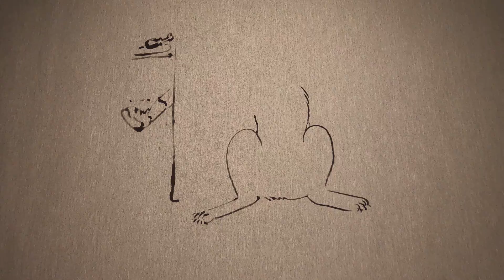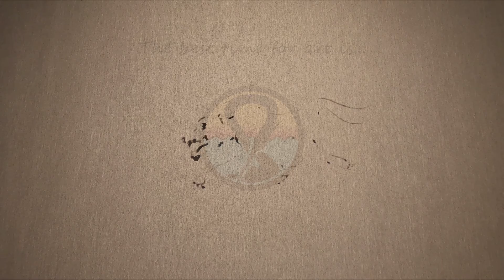Inktober 2022 Day 22 Heist Time Lapse Brush Stroke Painting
And now the exciting conclusion!

The best time for art is...

-- The Heron Now